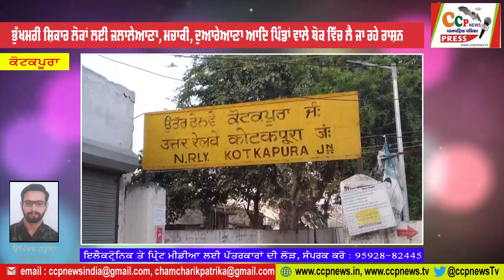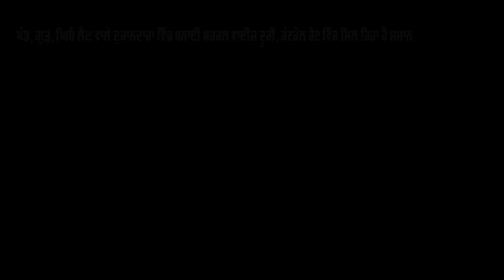ਕਰਿਆਨਾ ਹੋਲਸੇਲ ਡੀਲਰਾਂ ਦੇ ਕੁੱਝ ਪਾਸ ਬਨੇ ਹੋਣ ਕਾਰਨ ਬਾਕੀ ਨਿਰਾਸ਼ਤਾ ਦੇ ਆਲਮ ਵਿੱਚ ਰਿਪੋਰਟ:ਉਪਿੰਦਰ ਨਰੂਲਾ Ccp News